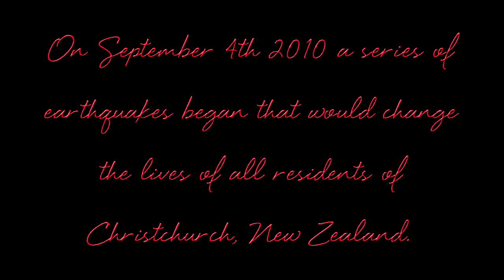Quake Dogs Book Trailer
"Quake Dogs" is a new book about dogs during the Christchurch earthquakes of 2010-11 with photography by Craig Bullock from FURtography and published by Random House New Zealand.

These strange-but-true Christchurch earthquake dog stories are perfect for all dog lovers. There are true tales of heroism, odd and quirky stories, funny stories, sad stories — stories that will surprise you and make you chuckle.

Quake Dogs includes stories of USAR dogs that worked in the central city right after the February earthquake; Guinness, the unofficial mascot of the Student Volunteer Army; Nemo, who has a special gift for predicting earthquakes; dogs who were rescued and dogs who rescued others; and stories showing dogs' uncanny knowledge when trying to find their owners.

Part of the proceeds from the book go to support Huha a national organisation that works to rescue and re-home animals around the country. They went to Christchurch three times to take more than 70 dogs, plus numerous other animals, to safe and loving homes elsewhere in the country.

Music: Kylie Minogue - Flower (Instrumental) The copyright of the music used in this video belongs to KDB Party Limited.